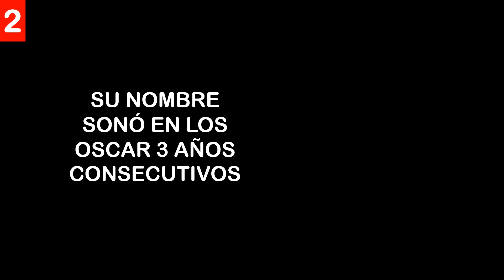Datos curiosos de Russell Crowe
Uno de los más respetados actores del cine